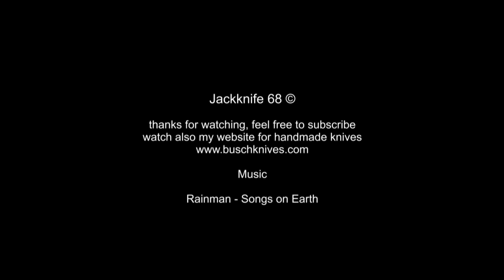Sponsoring, Promotion und Authentizität auf Youtube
Gedanken zu Anfeindungen, ob der Authentizizät